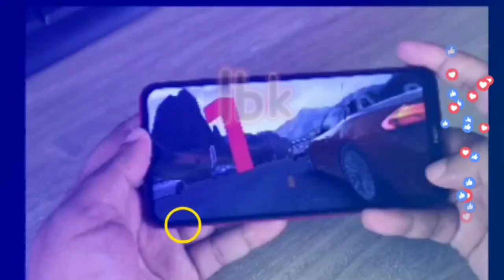Count Thunder-Vergil | Devil May Cry : Peak Of Combat Épisode 3 FR 🇫🇷 Version Gameplay